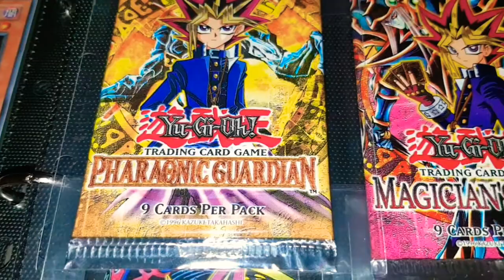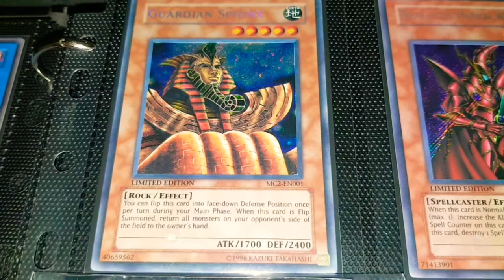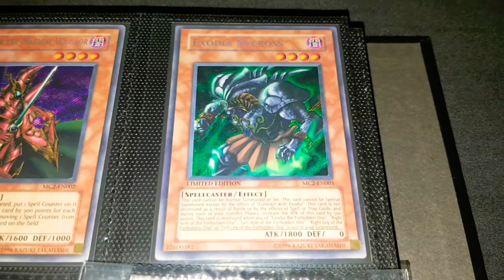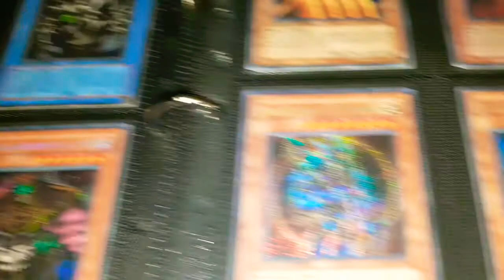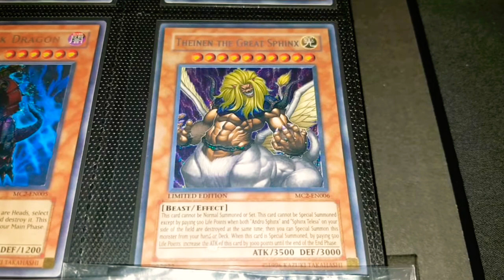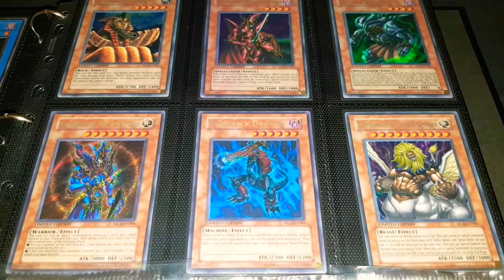KOMPLETTES SET: Master Collection Volume 2 (USA)